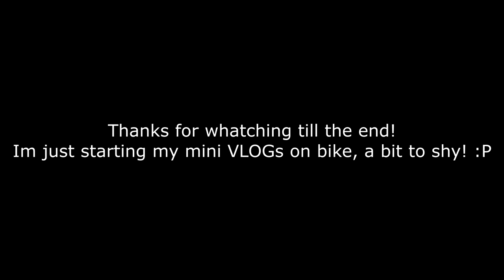SpinToMullingar. Yamaha Tracer 7. Shark DSX-10 Full system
Went to Mullingar, Ireland with son we had some fun!